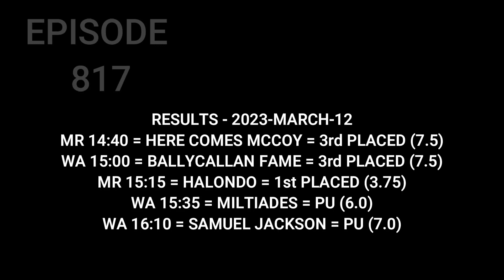Top Betting Tips , Horse Racing Tips , 13 March 2023 , Plumpton , Thurles , Stratford On Avon